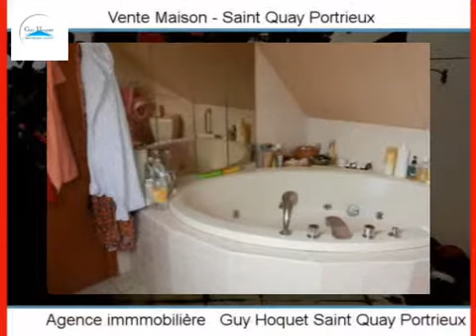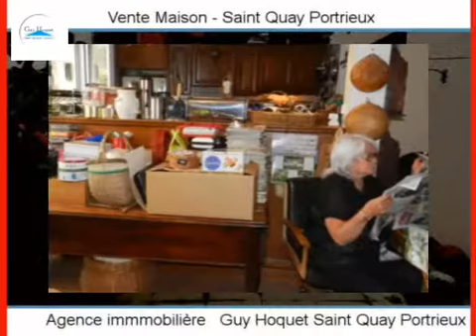Achat Vente Maison Saint Quay Portrieux 22410 - 199 m2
Cliquez sur ce lien pour en savoir plus (prix, contacts)

A vendre à Saint Quay Portrieux une maison de 199 m2.

Annonce immobilière : Achat Vente Maison Saint Quay Portrieux 22410 Côtes d Armor